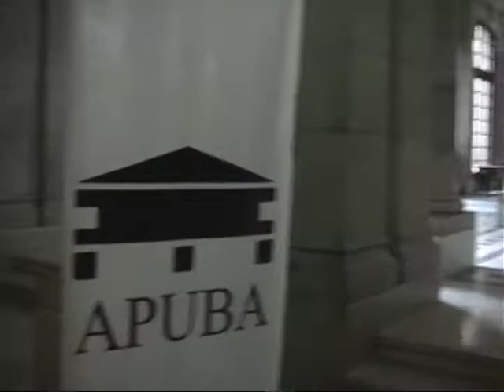Taller Facultar APUBA Colegio Nacional de Buenos Aires 2011.mpg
Taller de construccion y Vuelo sin Viento en el Colegio Nacional de Buenos Aires organizado por Facultar / Apuba - Pilotos: Nicolás Di Si (12 años) y Edna Di Si (5 años) - Nuestro agradecimiento a Julieta, Petti y sus Colaboradores. Julio 2011